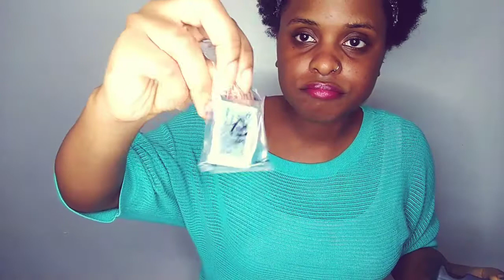How I Got $1000 worth of Video Equipment for FREE!!! (INSANE)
BIG, HUGE thank you to everyone who is supporting me and this channel! I am so grateful for you guys! MAJOR shoutout to my mom for believing and investing in me! I still can't believe this G7X is mine.. what is life?? lol